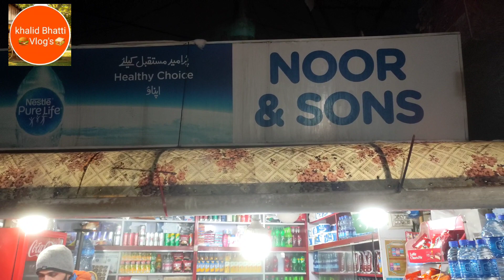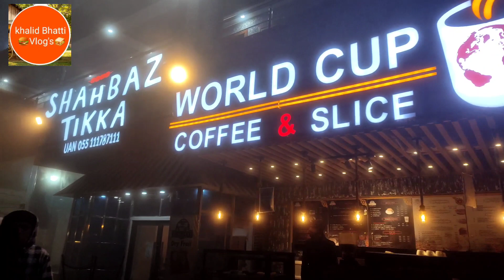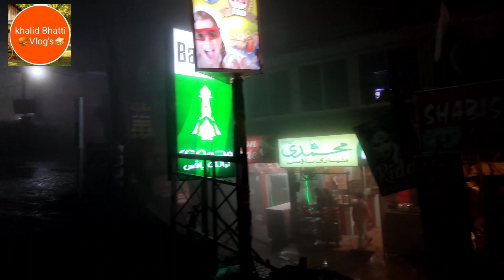NOOR AND SON'S COFFEE SHOP | 300 YEAR'S OLD | FAMOUS IN MALL ROAD MURREE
IN this video I'm going to murree
tour of murree enjoy fun with friends
I'm going to mall road Noor and son's coffee shop 300 year's old coffee shop
chickenyakhni pulao
famous in mall road Murree
#300 years old coffee shop
khalid Bhatti Vlog's